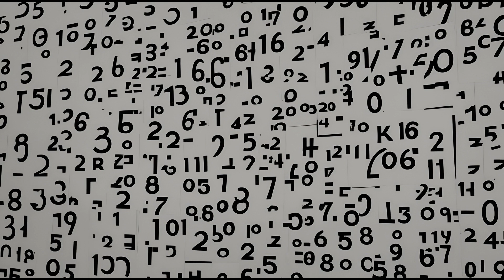Numbers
Our channel is your serene sanctuary in the digital realm, dedicated to providing a blissful escape from the hustle and bustle of everyday life.  If you find solace in our music, share the love with friends and family.